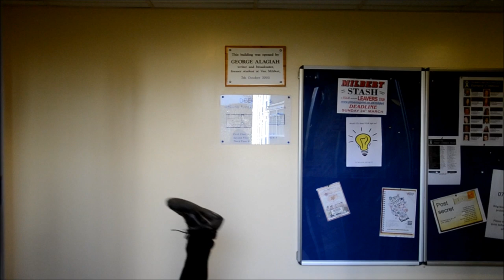Van Mildert College Open Day Video 2013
The original video used on open days, the extended version with bloopers will follow soon!